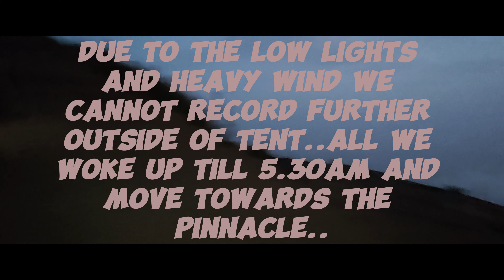Kalsubai- The Everest of Maharashtra🥶|कळसूबाई शिखर - एक साहसी अनुभव🙏🏽|Highest peck of Maharashtra 🌄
Hii guys I'm Sahil Patil from Mumbai, Maharashtra. i shared my experiences in front of vlogs😁. Some are really nice experiences and some are adventurous. I tried cover forts & trek which is in Maharashtra. As we all know Maharashtra has range of Sahyadri.🌄
so, we explore it and share our experience😍
  This time we visited Kalsubai Pinnacle, which is highest Peck in Maharashtra state itself.
    Kalsubai (Marathi: कळसूबाई शिखर) is a mountain in the Western Ghats, located in the Indian state of Maharashtra. Kalsubai is the highest peak in Maharashtra and is located in Ahmednagar district in Akola Taluka. Its summit, situated at an elevation of 1,646 metres (5,400 ft), is the highest point in Maharashtra. Hence, known as the Everest of Maharashtra.

Special thanks to team -
Shreekant Temkar
Omkar Mhatre
Saneet Patil
Sanjeet Singh

Insta I'd - @patil_sahil_20